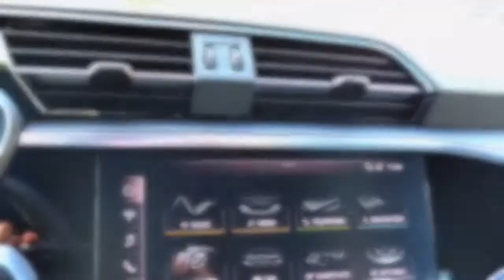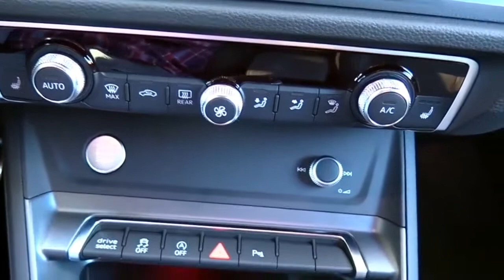2020 Audi Q3 Sportback S Line 40TFSI Quattro Special FullSys Features | Exterior Interior | First Im